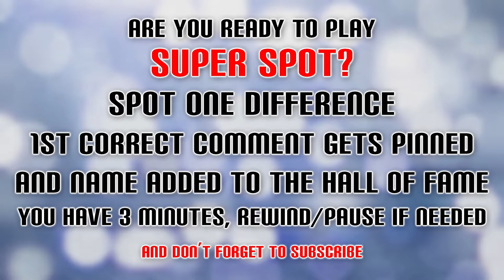Spot The Difference #4 Butterfly Animals Photo Puzzle Medium - Hard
Welcome to Palmer Puzzles Spot The Difference. Who will be the 1st to find the Super Spot on this video?

Like Puzzles?
This is my top 3.
1. Ravensburger Thinkfun Rush Hour
2. Peers Hardy Maze Cube (Very Hard)
3.Isaac's Apple Puzzle 44 Piece 3D Jigsaw Puzzle